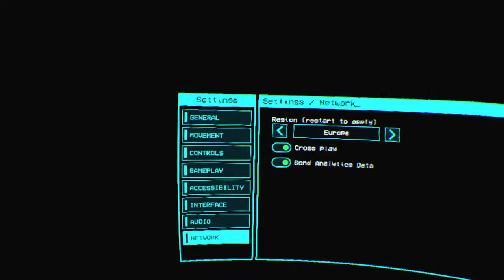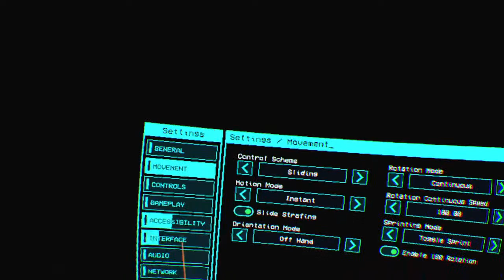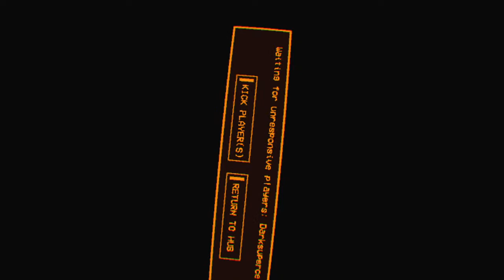After the fall